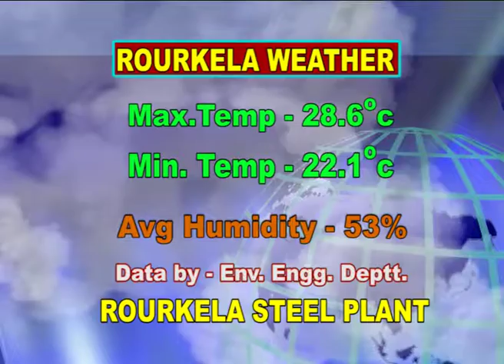HINDI NEWS DT- 20/ 11/ 2018